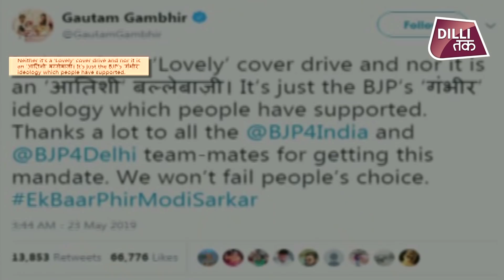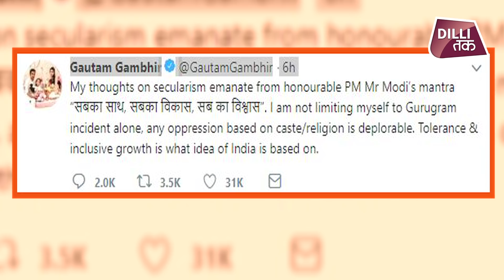चुनाव जीतने वाले GAMBHIR -SUNNY DEOL का मंत्री बनना क्या मुमकिन है?|DilliTak pm modi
2019 लोकसभा चुनाव जीत कर आने के बाद गौतम गंभीर और सनी देओल क्या मोदी सरकार में मंत्री बन पाएंगे? देखिए ये रिर्पोट

PRANAB DA MAMATA DIDI MAMTA BANERJEE
WEST BENGAL TMC
ON TRENDING

cm kejriwal on gambhir
aap on gautam
aam admi party
bjp win 7-0
east delhi
gurdaspur sunny deol
pm modi varanasi banaras

     Amethi Lok sabha seat

·         Amethi Lok sabha election

·         Amethi Lok sabha chunav

·         rahul gandhi lok sabha seat

·         rahul gandhi

·         smriti irani